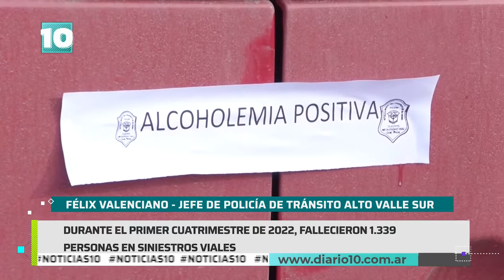Noticias10 | Día Nacional de la Seguridad Vial